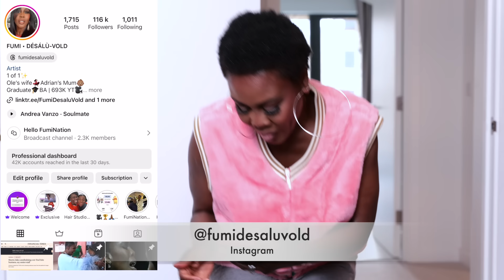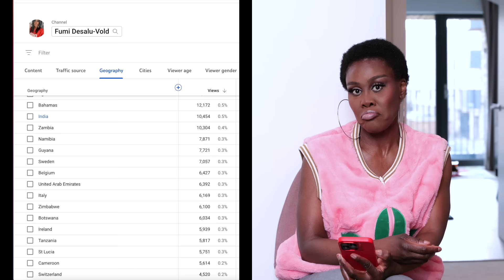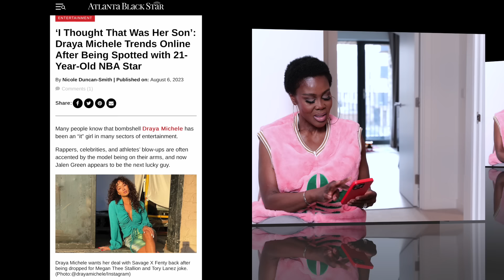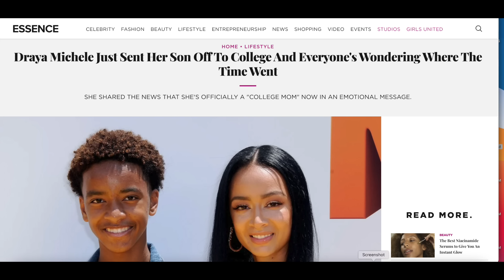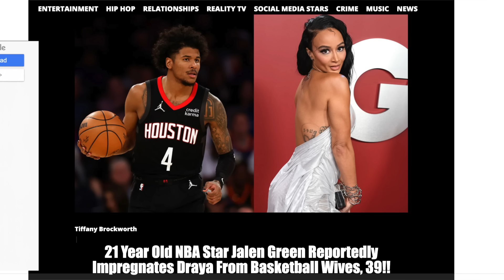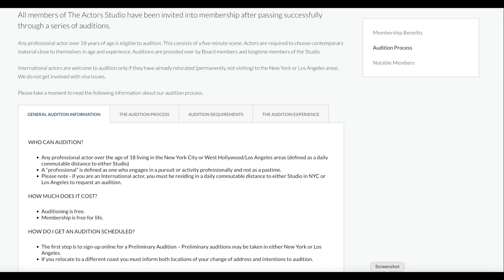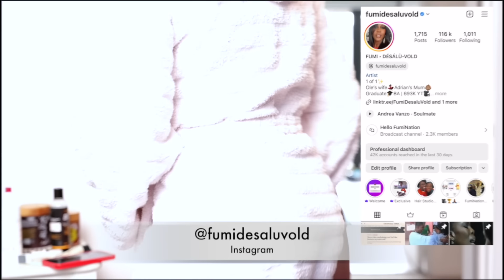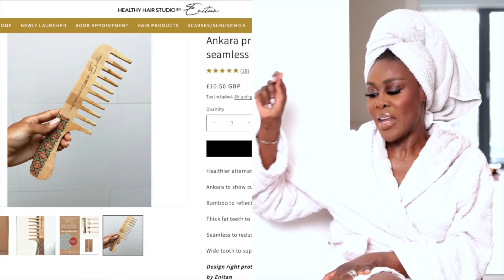39YR OLD DRAYA IS ALLEGEDLY EXPECTING BY 21YR OLD JALEN GREEN WHO'S ALSO THE SAME AGE AS HER SON! 👀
So Draya Sugar Mama is dating NFL player Jalen Green, who happens to be the same age as her son! Could MONEY be a factor? 💰 WHEEEEEL! .Jalen Green signed a four-year rookie contract worth $40,808,448 with the Houston Rockets in August 2021.

Smiling & waving to you all.
F.D.V.

BUSINESS
For make-up bookings and general enquiries please email